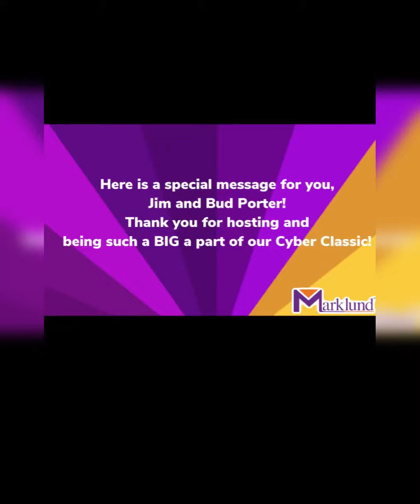August 31, 2020